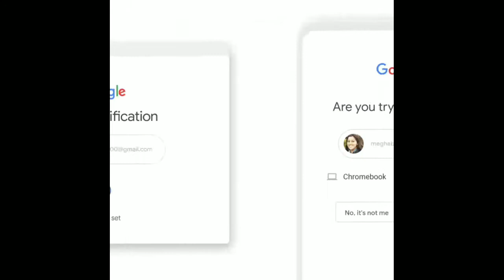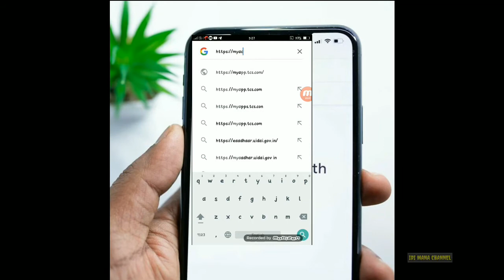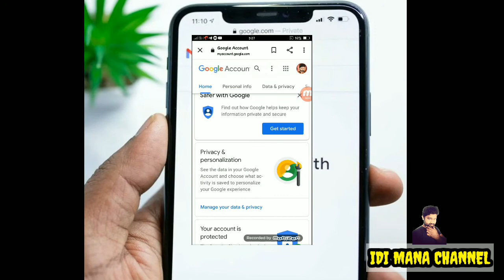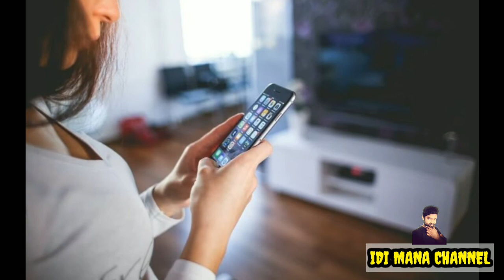GoogleAccount లో Security feature వాడుతున్నారా అయితే మీ అకౌంట్ సేఫ్|| IDI MANA CHANNEL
Two-Factor Authentication-Access management
Two-step verification-sign in-Google Accounts

two-stepverificationgmail
two-stepverificationonwhatsapp
Two-stepverificationmeaning
changetwo-stepverificationphonenumber
#2-stepverificationoff
#2-stepverificationyoutube
#2-stepverificationcode